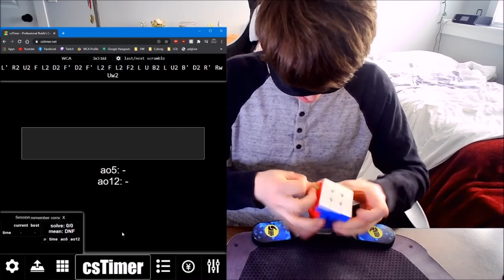power of bufy meow gets me 17 (on 9 algs lol)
9 algs, but exec is still slow. I'm really close to being back up to speed though which is pog.

17.63   L' R2 U2 F L2 D2 F' D2 F' L2 F L2 F2 L U B2 L U2 B' D2 R' Rw Uw2

Cube: